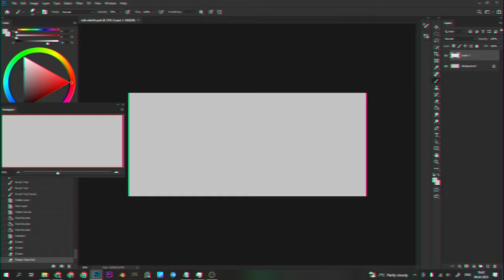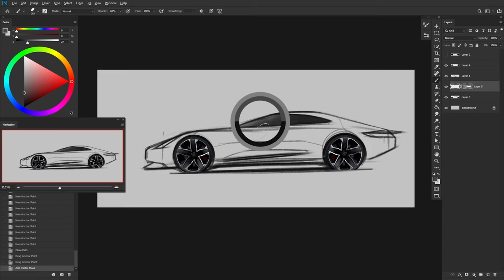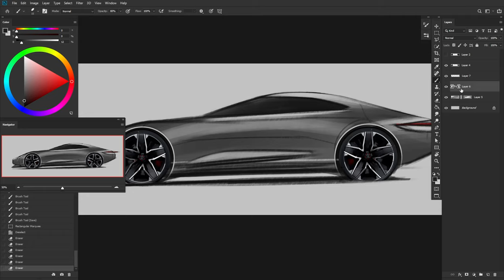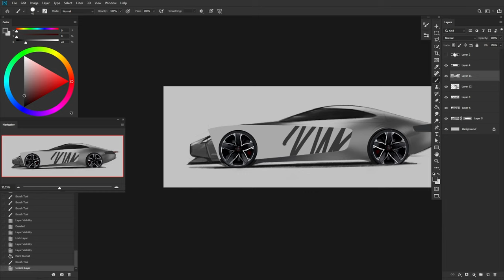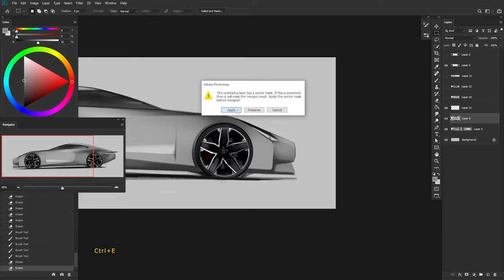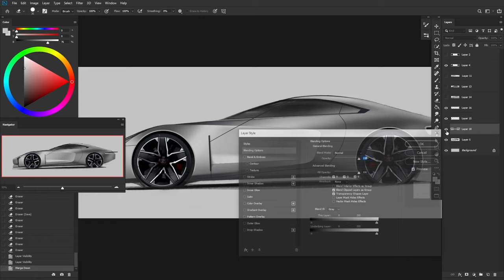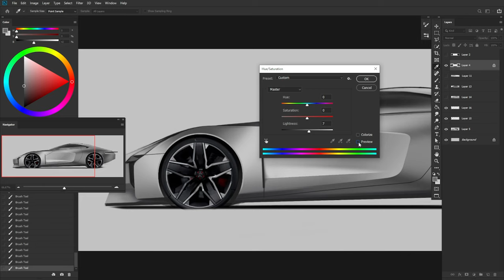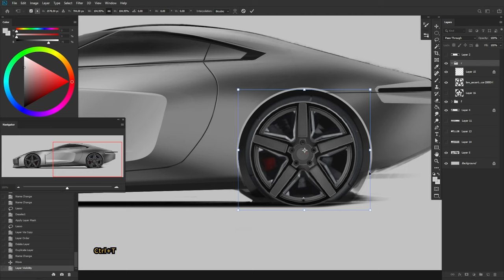Tools and Techniques for Drawing Cars in Photoshop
Hi guys! Today we will sketch and I will talk about what tools and techniques I use in Photoshop using a quick sketch as an example. Enjoy the video!

Timecods
00:00 | Intro
00:10 | Start. Brush&Eraser
00:21 | Transform
00:40 | Most used tools
00:51 | Marquee tool
01:32 | Lasso
01:54 | Inserting wheels
03:38 | Pen tool
05:08 | Color panel
05:18 | Eyedropper tool
05:40 | Stroke
06:15 | Hand & Rotate tools
06:31 | Zoom
06:40 | Crop tool
07:12 | Horizontal flip
07:37 | Liquify
08:53 | Quick selection
09:20 | Inversion
11:14 | Locked layer
12:39 | Cutting inside a selection
14:03 | Duplicate window
14:45 | Quick painting
22:31 | Clipping mask
24:17 | Hue/Saturation
24:51 | Levels
26:16 | Adding another rims
26:27 | Magic wand tool
28:50 | Ending